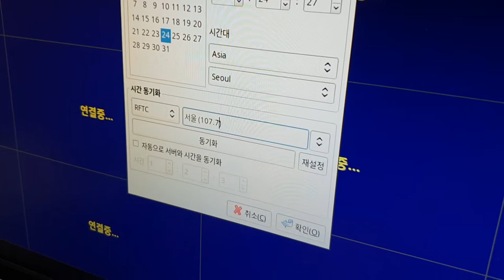EMSTONE RFTCv2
EMSTONE NVR RFTCv2